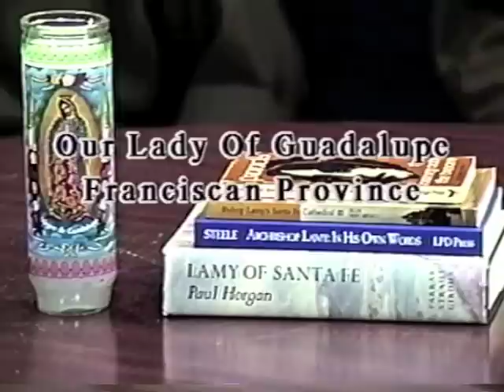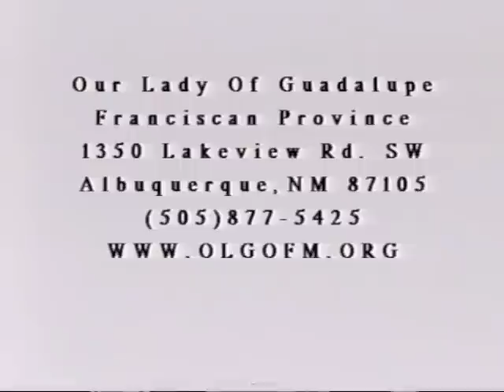Fr. Larry Dunham OFM, Fr. Gilbert Schneider OFM & Fr. Meldon Hickey OFM -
The first 3 Provincials of the Our Lady of Guadalupe Franciscan Province in the USA